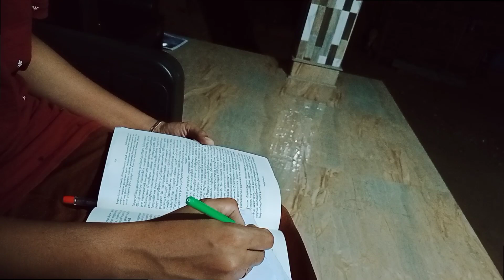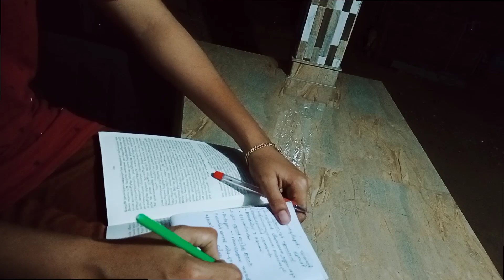എന്നെക്കൊണ്ട് സാധിക്കുമോ?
Hi..
നമ്മൾ work ചെയ്യാൻ ready ആണെങ്കിൽ വിചാരിക്കുന്ന കാര്യങൾ യാഥാർത്ഥ്യമാകു൦